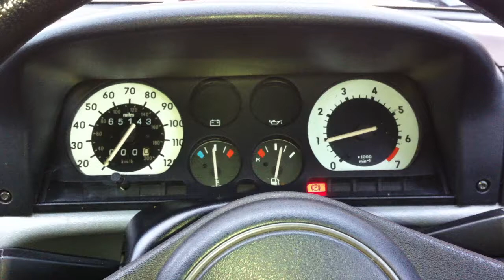Vauxhall Nova | SRi Clocks working!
Got my SRi clocks in. :)